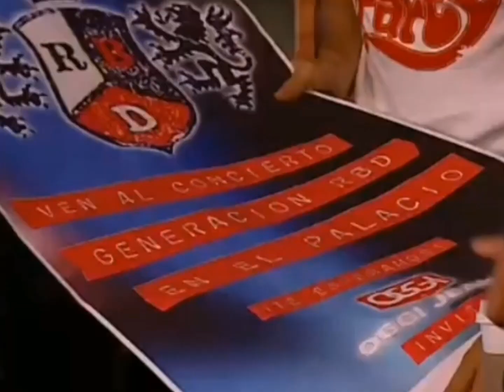Rebelde | Diego no puede ocultar sus celos por Simón